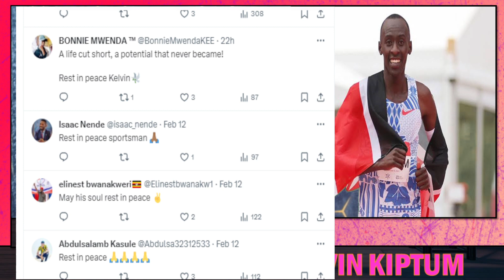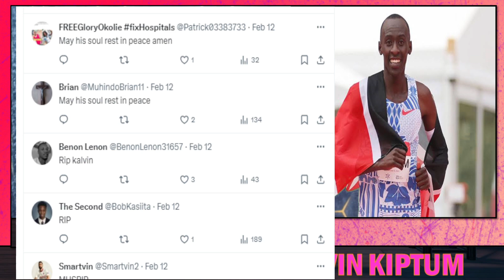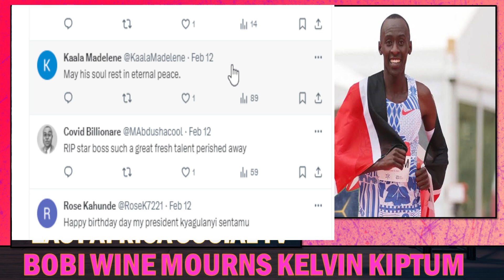Bobi Wine Laments Kelvin Kiptum Death !!!